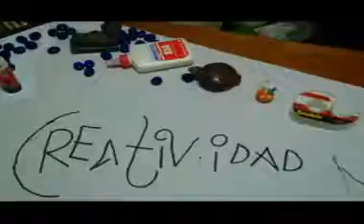creatividad x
x